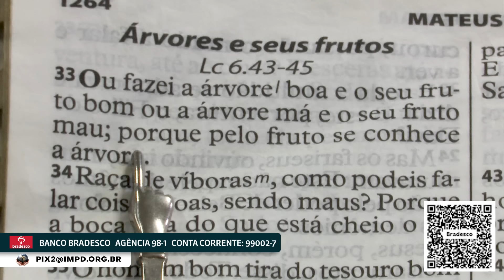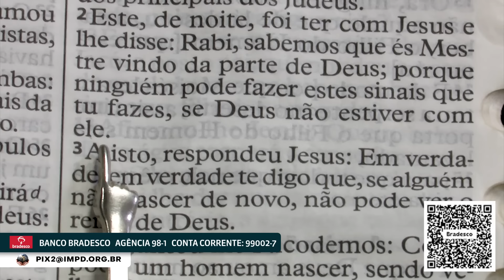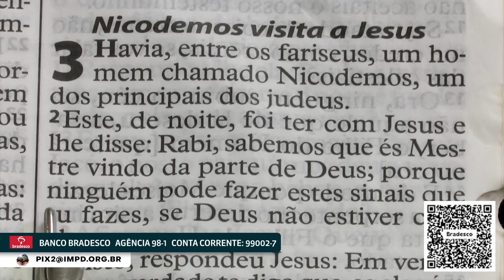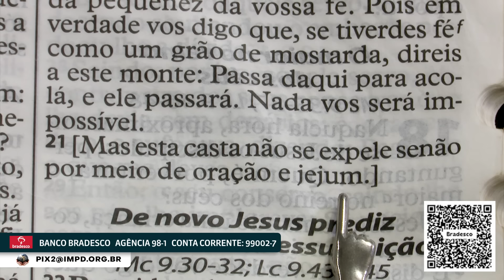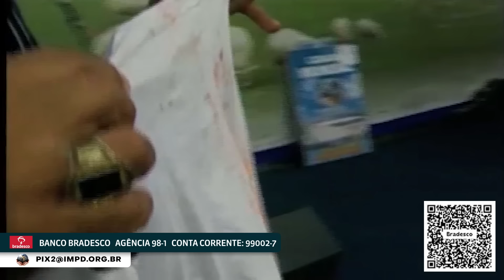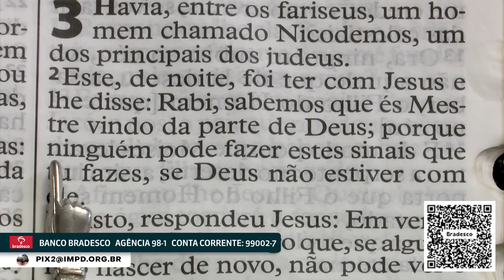ORAÇÃO DA NOITE 20/09/24